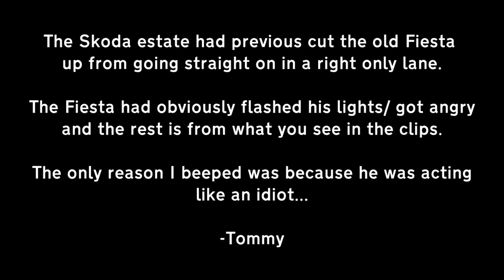UK Dash Cameras - Compilation 22 - Bad Drivers, Crashes + Close Calls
Bringing you personal and submitted clips from around the U.K.

Showing you close calls, shocking driving, and last minute decisions.